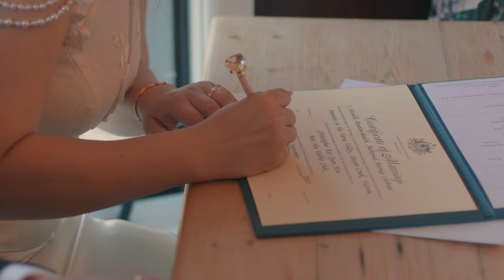Chris & Debbie Teaser